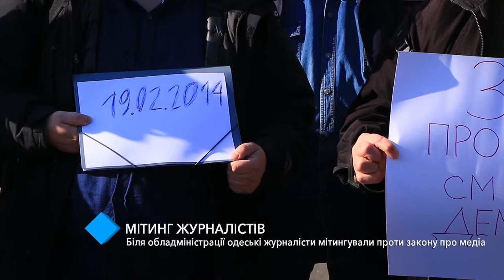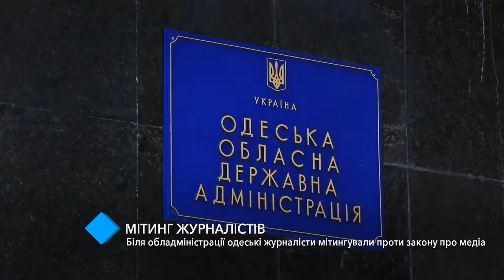Возле обладминистрации журналисты митинговали против закона о медиа